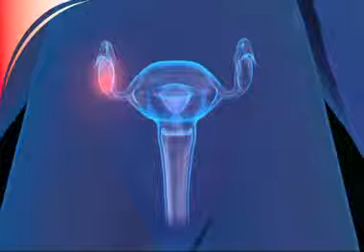Der Eisprung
Die Ovulation dauert nur 15 Sekunden. Nach Eisprung kann Eizelle nicht mehr als einen Tag überleben.